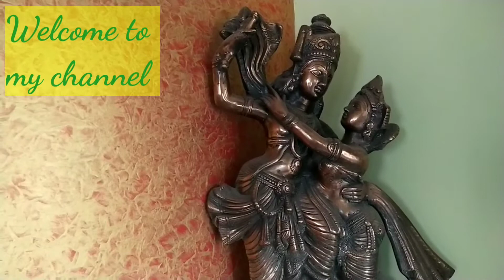Winter special Dal Khichdi || सर्दियों का स्पेशल दाल खिचड़ी